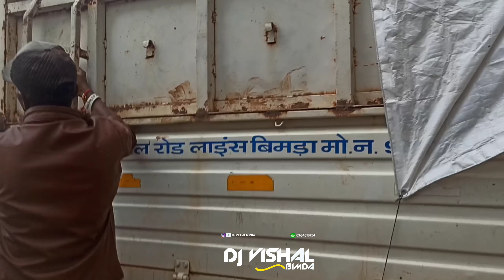श्री कृष्ण जन्माष्टमी बिलासपुर चौक Full मोहोल Dj Vishal Bimda 6264513251 मटकी फोड़